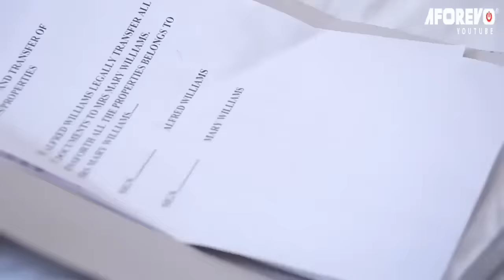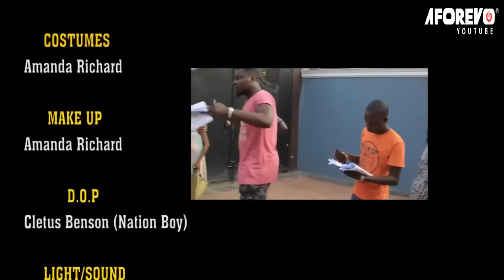How I Met A Rich Man That Saved Me After My Husband Beat&Kicked Me Out Of Our Matrimonial Home/Movie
In this Nigerian movie, Starring: Chiamaka Nwokeukwu, Valentine Ugochukwu, Frederick Ebere and other amazing Nollywood actors.